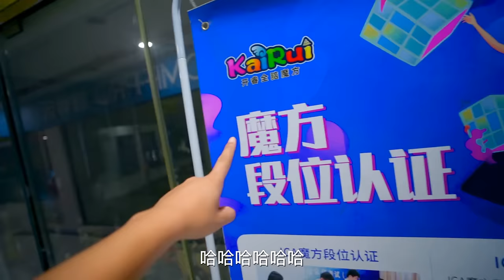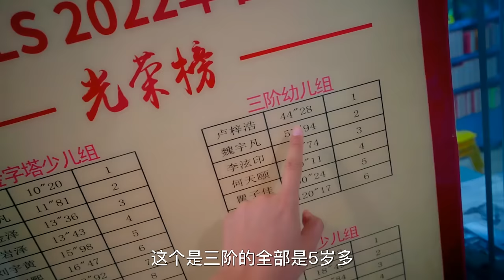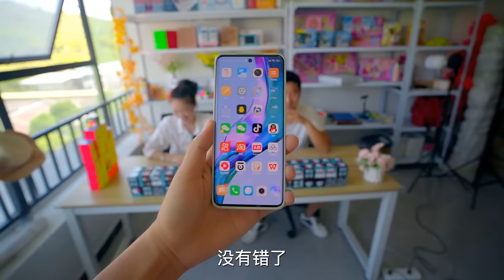办公室拆魔方PK，过程充满紧张氛围，结局太精彩了【方伟学长】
方伟托人买了100个魔方，办公室的小伙伴们PK拆魔方